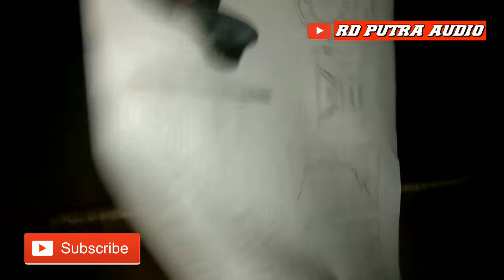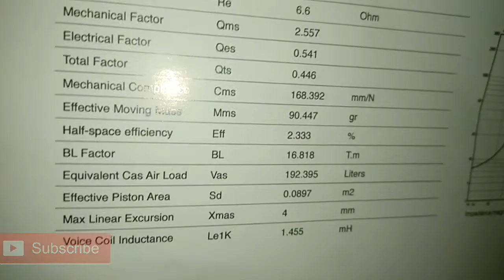UNBOXING SPEAKER JIC 15075 VOICE COIL 3"MANTAB BUAT LOWMID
UNBOXING SPEAKER JIC 15075
VOICE COIL 3" MANTAB BUAT LOWMID
SPEAKER JIC 15 INCH